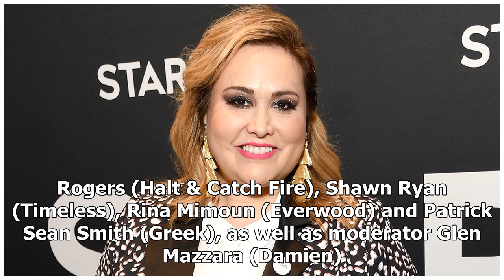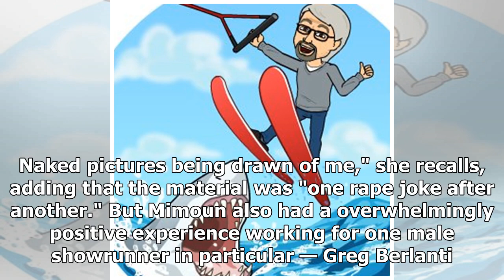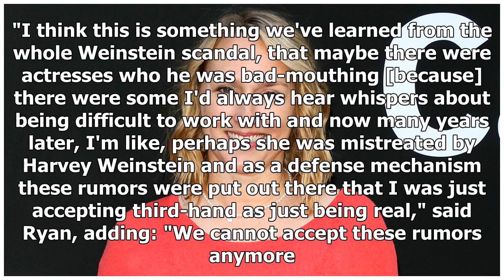Le sexisme des showrunners dans les salles des écrivains, l'embauche de personnel diversifié et l...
Le sexisme des showrunners dans les salles des écrivains, l'embauche de personnel diversifié et la liste noire de Weinstein
Staffing and running a writers room has never been quite as challenging as it is today. That was a resounding theme during an ATX Festival panel on Saturday afternoon centered on the power dynamics in...